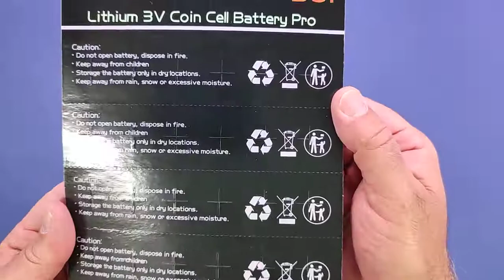BONAI CR2032 3V Batteria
Ottima confezione risparmio !

Il prodotto lo potete trovare ed acquistare qui

Recensione:
Come tutti gli appassionati di elettronica utilizzo in quantità industriale questo tipo di batterie e quindi quando ho visto questa "confezione famiglia" non ho saputo resistere!
Non c'è molto da dire sulle batterie CR2032 (o 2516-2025) sono semplici batterie al litio non ricaricabili utilizzate praticamente da centinaia di dispositivi.
Per il momento ne ho utilizzate un paio (ciclo-computer e sensore cadenza) e devo dire che non hanno dato alcun problema. Purtroppo la valutazione richiede del tempo perchè bisognerà vedere come si comporteranno nel tempo, sia dal punto di vista della durata  (mi riferisco a quelle usate) sia per quelle che verranno utilizzate successivamente.
Infatti non è raro il caso in cui, batterie nuove e ancora sigillate risultino completamente scariche semplicemente perchè lasciate lì per diversi mesi.
In questo caso, la confezione è stata prodotta a marzo del 2021 (cioè 3 mesi fa) e questo mi fa ben sperare che possano risultare funzionanti anche tra 12-18 mesi.

Per il momento sono molto soddisfatto e mi riservo di aggiornare la recensione nel caso in cui riscontrassi qualche problema.

Unboxing di BONAI CR2032 3V Batteria
Grazie.